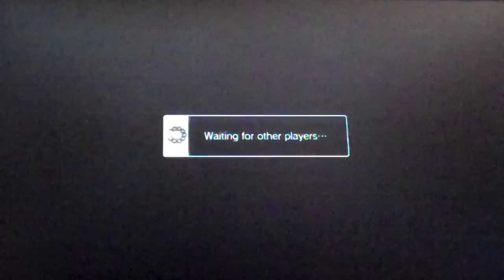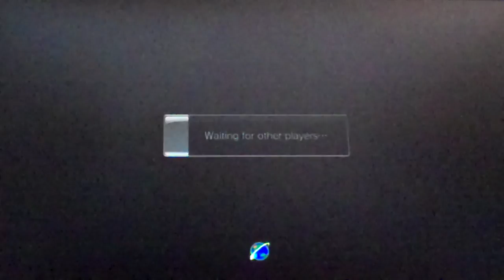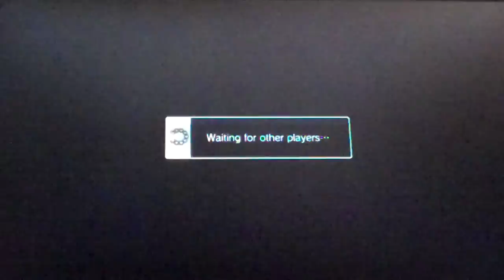SSFIV:AE XBL Endless Battle 11/08/2011